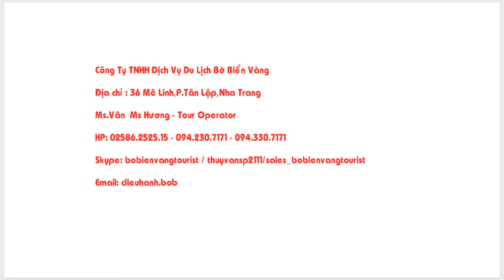Ăn Thử Mộng Dừa - Món Ăn Tuổi Thơ - DLVN